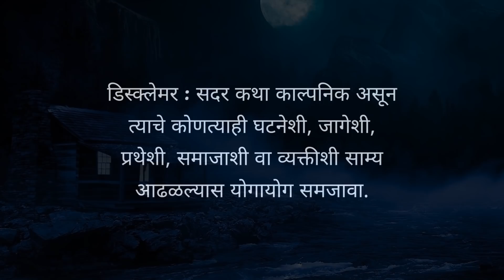मराठी भयकथा : " मामाचा गाव ".... एक भयानक अनुभव...💀😖 || Marathi Bhaykatha: " Mamacha Gav "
लहानपणी आपल्या प्रत्येकाला ओढ लागायची ती म्हणजे मामाच्या गावाला जायची. पण लहानपणीचे काही अनुभव आपल्याला आयुष्यभराची शिकवण देऊन जातात. तर असाच एक अनुभव आपण आजच्या या काल्पनिक कथेत पाहणार आहोत.